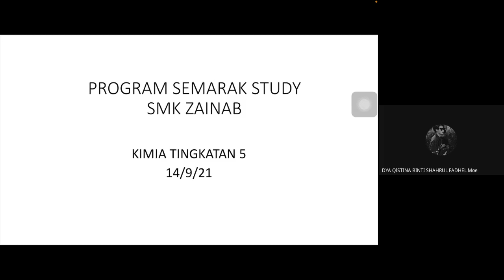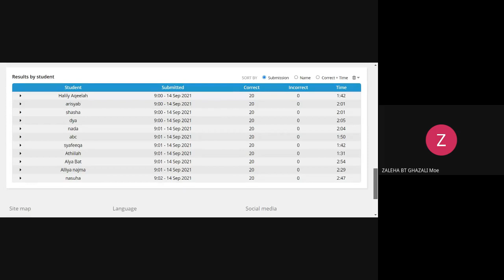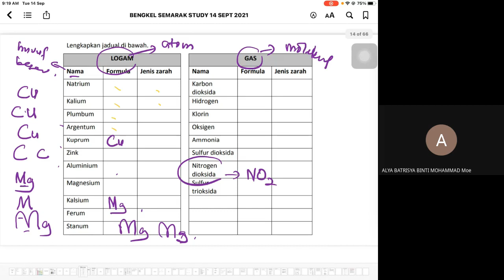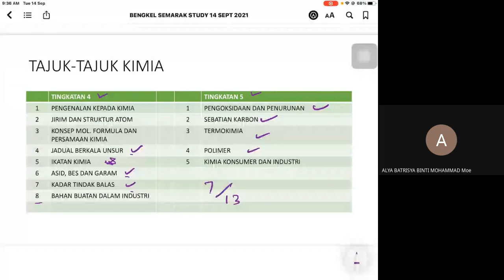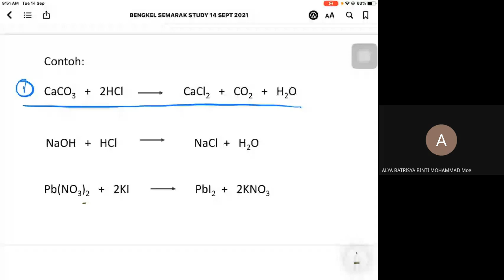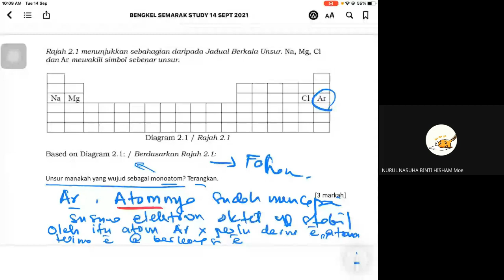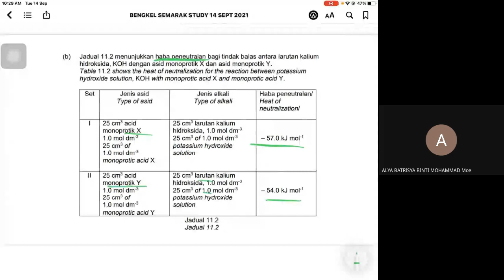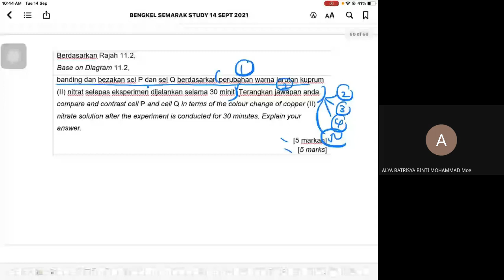Bengkel Semarak Study Sept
Perbincangan format peperiksaan SPM KSSM Kertas 2